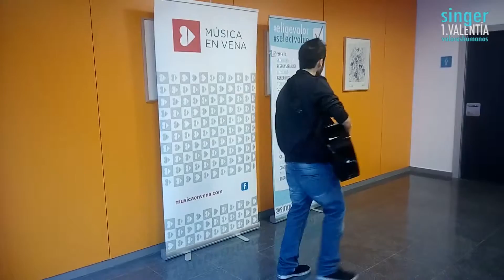Singer - Valentía (Fragmento) - Hospital Puerta de Hierro (Majadahonda - Madrid)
Singer participó con la asociación Música en Vena en su Gira Intrahospitalaria, y entre varias canciones, cantó la primera de su disco Valores Humanos "Valentía" en el Hospital Puerta de Hierro (Majadahonda - Madrid)
Singer sang through Música en Vena Association. In this case, Courage in spanish was the song choosen to transmit happiness in Puerta de Hierro Hospital (Madrid).